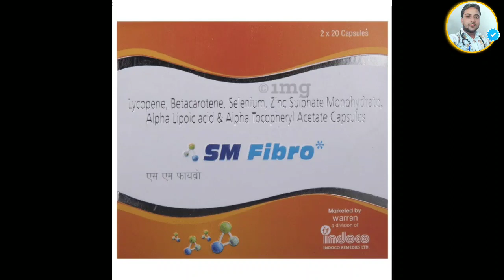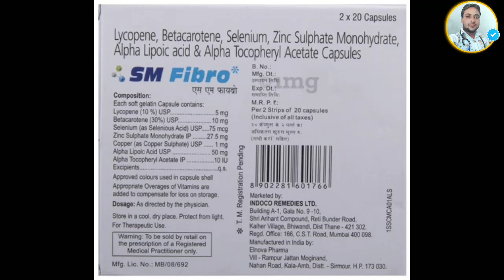SM fibro soft Geletin Capsule //Benefits side-effects uses //antioxidant capsule /